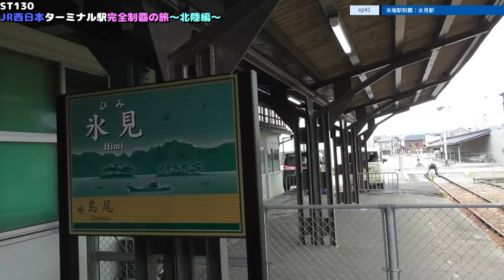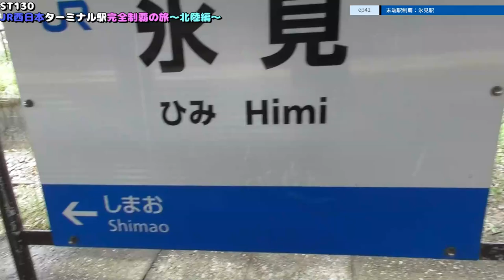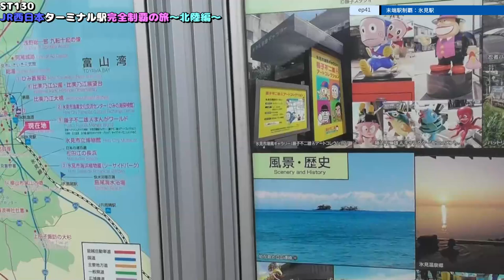ST130 ep41 末端駅制覇：氷見駅＠JR氷見線・富山県氷見市【JR西日本ターミナル駅完全制覇の旅～北陸編～】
〒935-0015 富山県氷見市伊勢大町１丁目１２
JR氷見線/氷見駅
1-12 Ise Omachi, Himi City, Toyama Prefecture, 935-0015
JR Himi Line/Himi Station

関連動画はこちら↓
ST100-13　日本最古！？　明治19年製の亀崎駅駅舎を愛でる【亀山駅と亀崎駅を間違えてしまった】

ST118-8 駅中散歩：田丸駅（解体直前の大正元年製木造駅舎）【スターステイル伊勢湾一周旅行の旅】